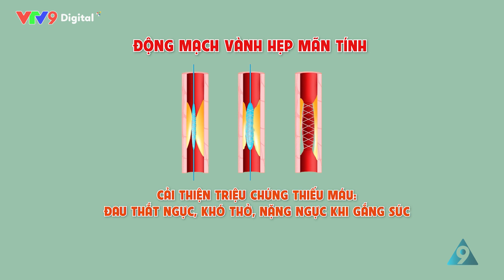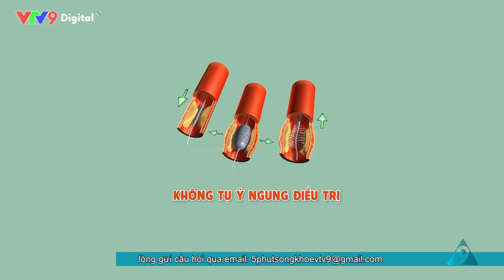#46 | 5 Phút Sống Khoẻ | VTV9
"5 phút sống khoẻ" là chương trình đặc biệt đem đến những phương pháp đơn giản nhưng hiệu quả để cải thiện sức khỏe của bạn hàng ngày. Mỗi tập phát sóng, chúng tôi cung cấp cho người xem những thông tin hữu ích cho cơ thể và tăng cường sức mạnh.
Chương trình cũng tập trung vào cung cấp thông tin về dinh dưỡng hợp lý, cách lựa chọn thực phẩm tốt cho sức khỏe, và mẹo vặt để duy trì lối sống lành mạnh từ các chuyên gia chăm sóc sức khỏe.
"5 Phút Sống Khoẻ" không chỉ là một chương trình truyền thông thông thường, mà còn là nguồn động lực giúp mọi người thúc đẩy bản thân mình có sống một cuộc sống khỏe mạnh và hạnh phúc hơn.